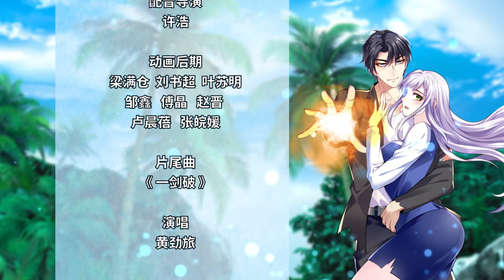《荒岛求生的日子》第40集 姜族长去世！热血